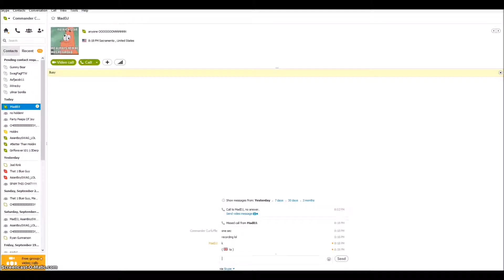MINECRAFT SKY WARS EP.7! Y NO CHESTPLATES?!